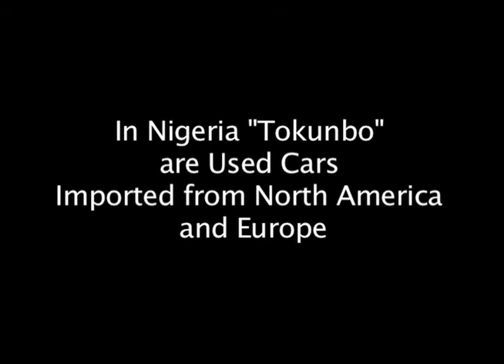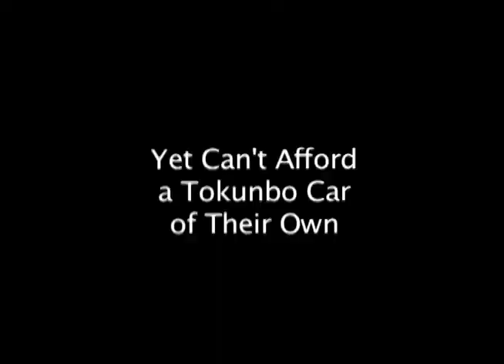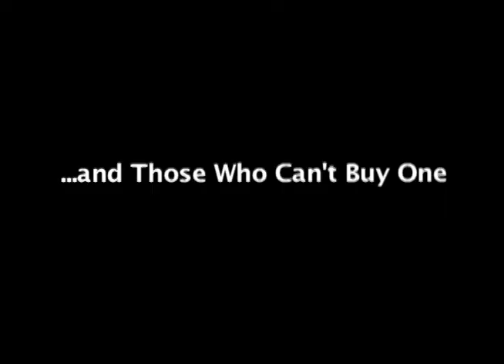Tokunbo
In Nigeria, Tokunbo has multiple meanings but the predominant definition refers to "used cars," and these are all the rage -- they make up 80% of the cars on the road in Africa's most populated country.  This ethnographic film explores the inner workings of this trade as well as the reasons behind the popularity of Tokunbo, and Nigeria's preference for vehicles previously owned by North Americans and Europeans.